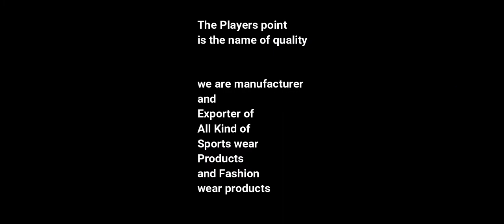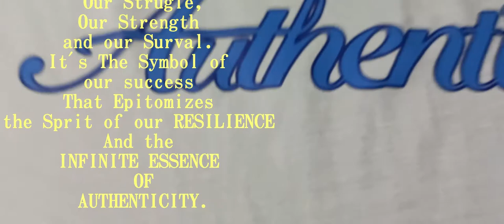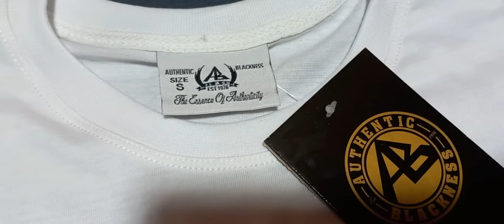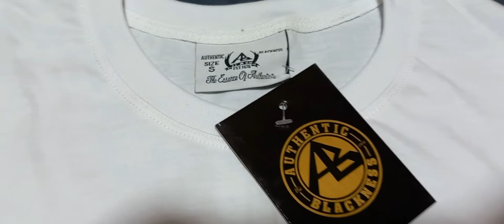tee shirt//t shirt//how to make shirt sportswear authentic blackness by the players point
We Are Manufacture And Supplier Of All kind of

.▪Soocer uniforms, ▪American football uniforms, ▪Polo shirts, T Shirt.▪sweat shirts,

Bubble jacket, shorts

,bumper jacket,

Memory products

Masonic regalia items and fashion wear products

We have good quality of product with best rates .

We Offer you free sample for quality checking ✔  of products

We use fabric as per your demand

We use customized digital printing, screen printing , regular embroidery  ,advanced embroidery,  shenail embroidery  or embossed  or any thing you want on your products

I can send you pics and show you live 24 hour  of product as per your demand.

Waiting for your reply

Thanks

The players point team